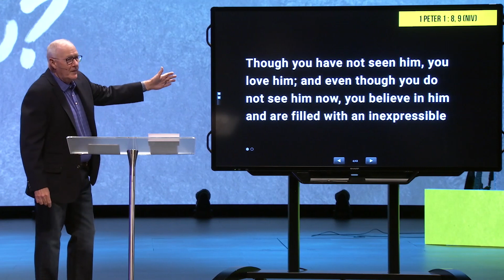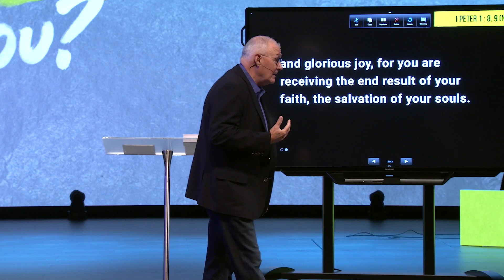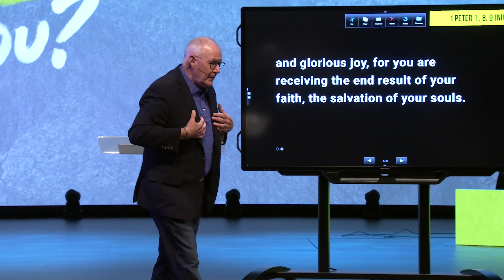Understand How Your Soul Functions